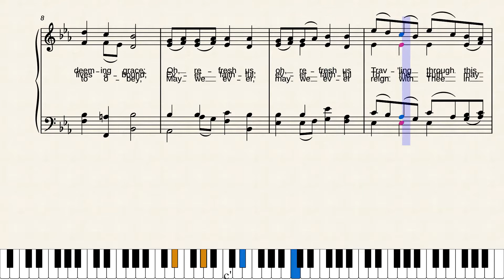Lord, Dismiss Us With Thy Blessing by Si­cil­ian Mar­i­ners